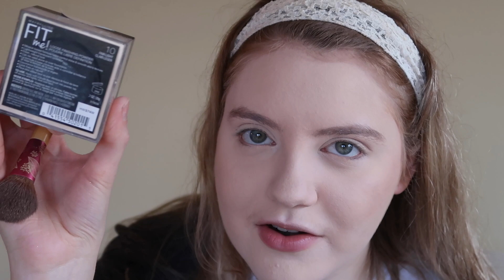NEW Current Everyday Makeup GRWM!!!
AHOY ALL!!!

I hope you enjoyed this GRWM, I’ve missed doing these sooo much!!!

PRODUCTS USED:

Moisturizer -
Nature Republic New Soothing Moisture Aloe Vera Gel
Epicorcanicum aloe vera based cream

Foundation -
Clinique acne solutions liquid makeup
Marc Jacobs re(marc)able foundation

Concealer - Tarte shape tape in the shade fair beige, applied with a real techniques sponge

Powders - Maybelline Fit Me loose powder in the shade fair light
Mineral fusion pressed powder foundation
Marc Jacobs Accomplice Instant Blurring Beauty Powder

Bronzer - Fenty beauty bronzer in shade ‘india sun’

Blush - Cover Fx perfector face palette light/medium
Mixed with ‘fresh N’ peachy from colourpop

Highlight - Brightener from Cover Fx palette
Amrezy X anastasia highlighter

Brows - precision brow pencil from colourpop

Setting spray - X

Eyeshadow - Tati beauty palette
Lined upper lash line with a black shadow from a Milani everyday eyes metallic eyeshadow palette
Inner corner highlight from Hangin' in Hawaii bh cosmetics palette

Eyeliner - marc jacobs ‘out of the blue’ eyeliner
Tarte sex kitten liquid liner
L'oreal infallible super slim eyeliner

Mascara - marc jacobs Velvet Noir Major Volume Mascara
Thrive Causemetics Liquid Lash Extensions Mascara

Lips -  colourpop so juicy in shade ‘big slice’

Kaysi Koi